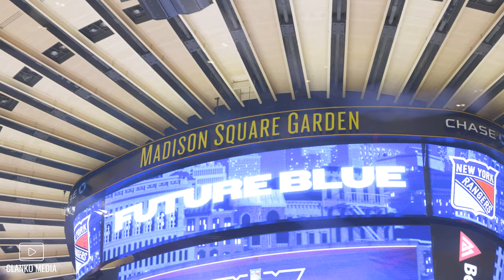MITE SKATE AT MSG | NEW YORK SAINTS |CLANKO MEDIA | [4K]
Watch this video to remember why you loved hockey when you first started as these mites got the thrill of a lifetime to skate at the world's most famous arena!

Since the release of the critically acclaimed debut documentary "Unstoppable" in 2020, the follow up smash hit "Last One Standing" in 2021 and the new “Game for the Ages” Docuseries in 2022, ClankoMedia has become a top channel for hockey content and documentary-style productions. Our vision is to create in-depth content that tell the inside stories that make these moments so special, all through a unique player-driven perspective.